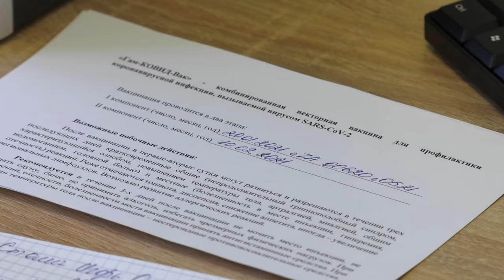Старт вакцинации. В регионе начали прививать от коронавируса